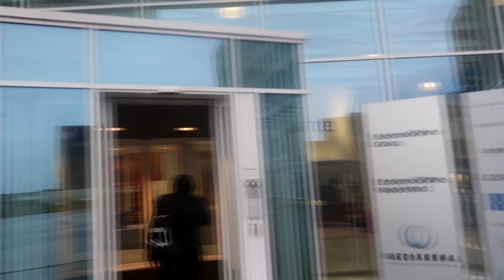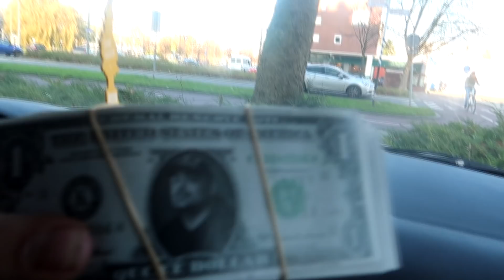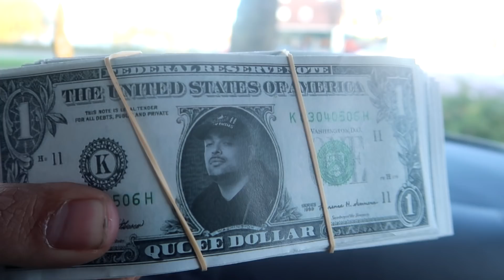IK HEB EEN DISSTRACK GEKREGEN - QUCEE VLOG #354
verder maakt hij hier en daar een rapnummer of een parodie.: